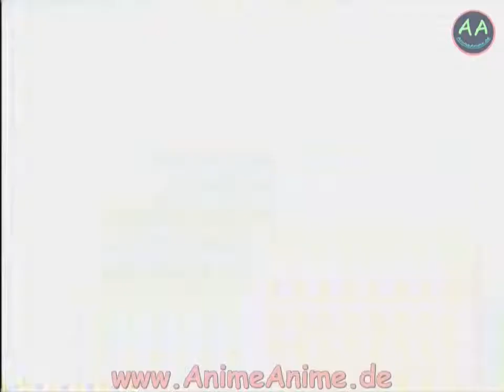AMV 195 - Goku vs C13 (AnimeAnime.de)